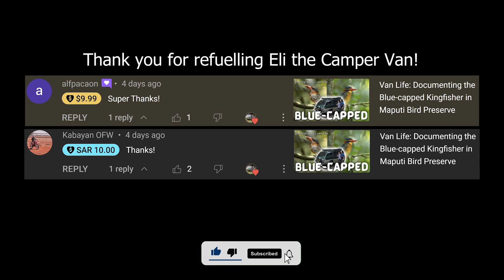KAAMULAN PARK: Documenting the Nesting Olive-backed Sunbird + Brown-breasted Kingfisher